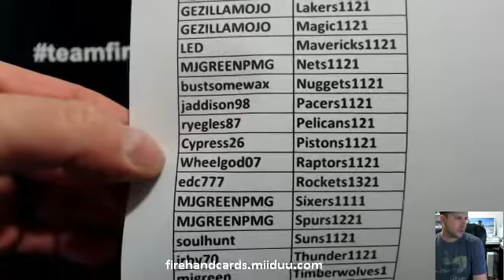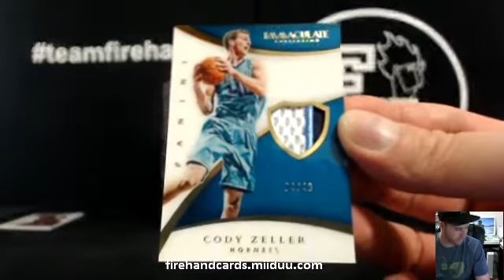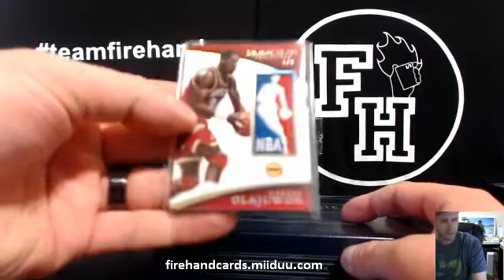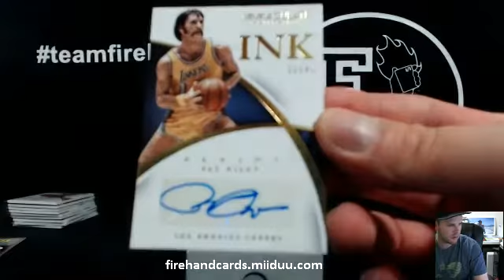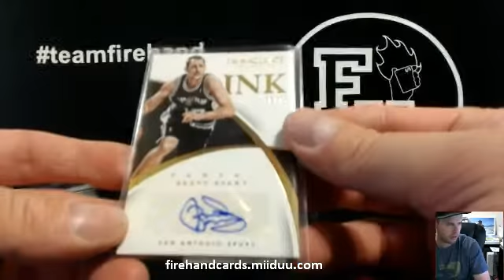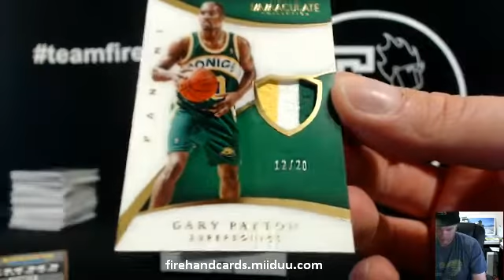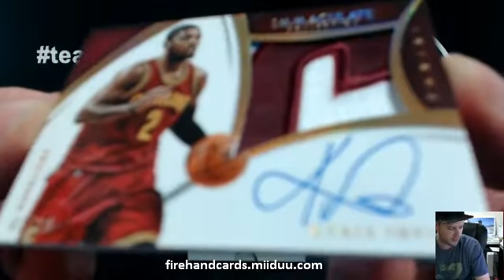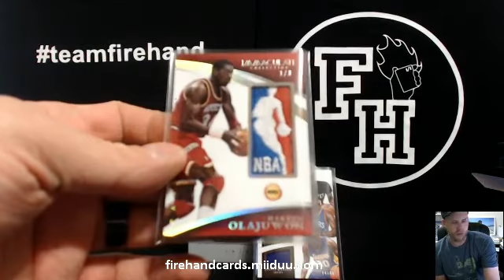PYT #2 ~ 2014-15 Immaculate Basketball 5 Box Case Break ~ 5/6/15